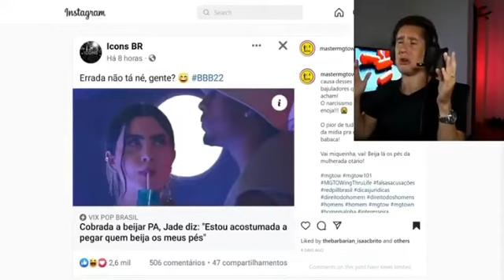JADE PICON DIZ: “ estou acostumada a pegar quem beija meu pé “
OS 5 MELHORES LIVROS SOBRE EDUCAÇÃO FINANCEIRA:
Quem pensa enriquece - o legado ( Napoleon Hill)
Pai Rico, Pai Pobre - Edição de 20 anos atualizada e ampliada: O que os ricos ensinam a seus filhos sobre dinheiro
Os segredos da mente milionária: Aprenda a enriquecer mudando seus conceitos sobre o dinheiro e adotando os hábitos das pessoas bem-sucedidas
Do Mil ao Milhão. Sem Cortar o Cafezinho.
O homem mais rico da Babilônia